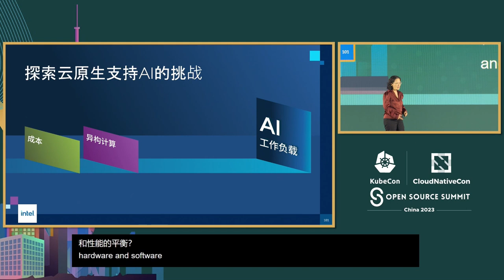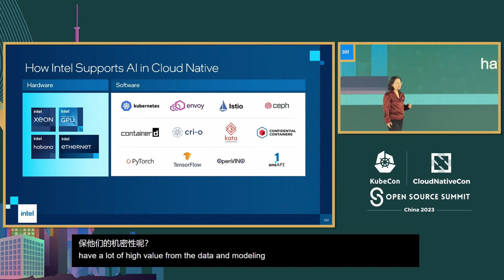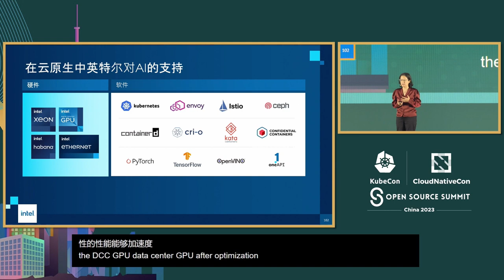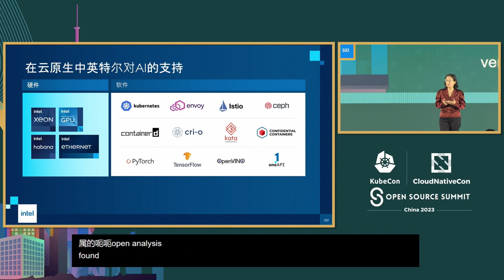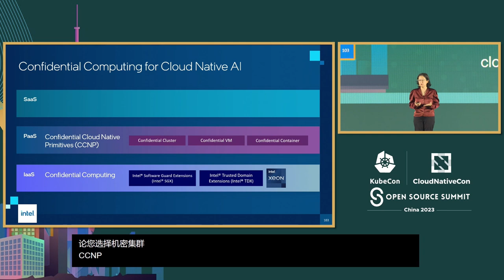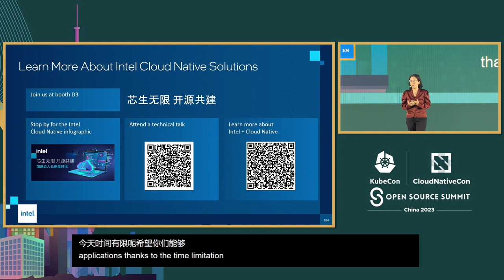Sponsored Keynote: How to Protect AI Workloads in Cloud Native - Grace Lian, Intel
赞助主论坛演讲：在云原生中保护AI工作负载的机密性? | Sponsored Keynote: How to Protect AI Workloads in Cloud Native - Grace Lian, Senior Director of Cloud Software Engineering, Intel

随着人工智能（AI）的迅速增长和广泛应用的持续发展，支撑其训练和推理的云计算平台正受到前所未有的关注。数据隐私和监管考虑以及机器学习模型的高价值增加了安全性的需求。在这次演讲中，我们将重点关注机密计算，特别是如何在云原生软件中启用英特尔硬件可信执行环境以支持AI工作负载。从机密集群到机密虚拟机再到机密容器，最终用户可以选择保护其AI工作负载的方式。我们还会介绍两个新的开源项目，Confidential Cloud Native Primitives（CCNP）和Cloud Native AI Pipeline（CNAP），以在您的AI之旅中实现数据和模型的机密性。

As the rapid growth and widespread adoption of artificial intelligence (AI) continue, cloud computing platforms, which underpin their training and inference, are gaining unprecedented attention. Data privacy and regulatory considerations in conjunction with the high value of machine learning models heightens the need for security. In this talk we focus on confidential computing, in particular how we enable Intel hardware trusted execution environments in cloud native software to support AI workloads. From confidential clusters to confidential VMs to confidential containers, end users have options to protect their AI workloads. We touch on two new open source projects, Confidential Cloud Native Primitives (CCNP) and Cloud Native AI Pipeline (CNAP), to realize confidentiality for your data and models in your AI journey.